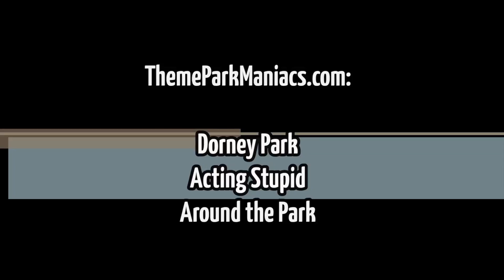Dorney Park: Our day at the Park 1080p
We've got the front entrance to the park, the dinosaurs, a geese invasion, it's raining leaves, Giants fan in Pennsylvania, a bunch of feet, Ferris Wheel lights and more stupidity included in this video!